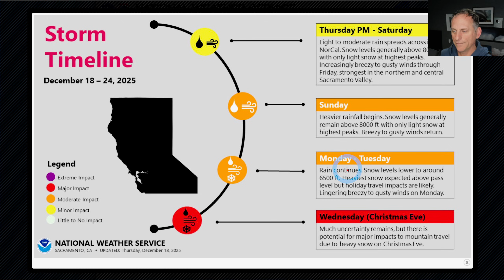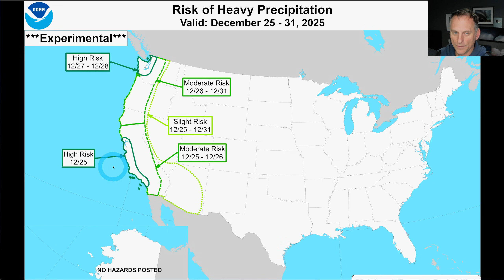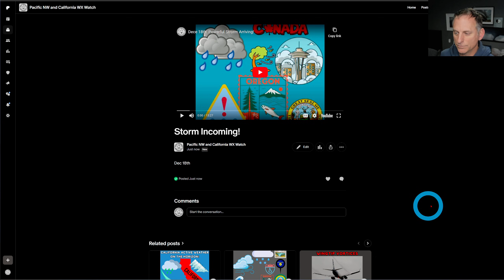California Weather: Active Weather Outlook!